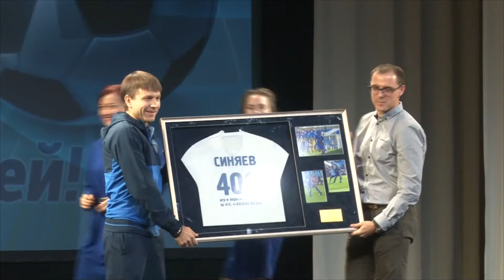"Авангард" собирает друзей